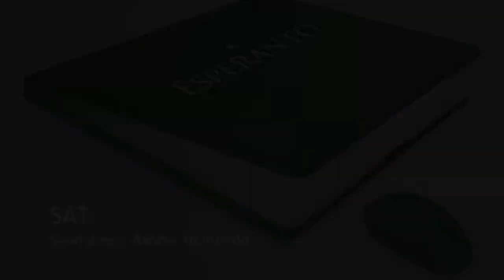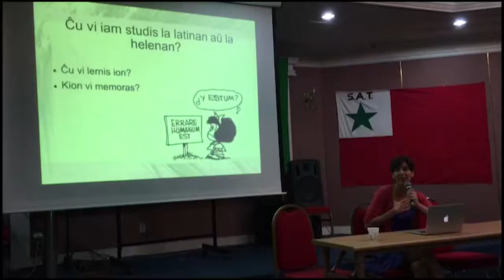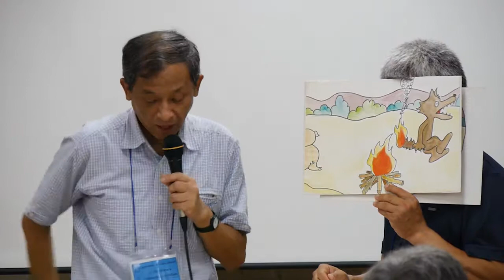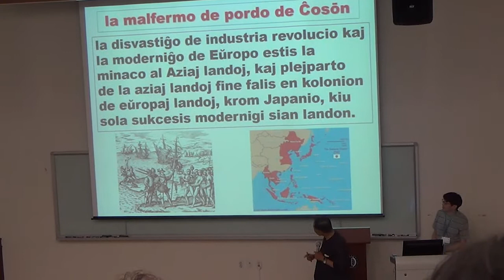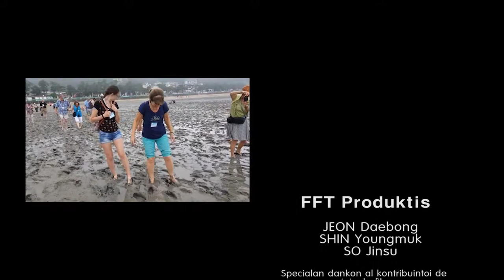Seula UK de Esperanto 2017 (2): Pontkunveno, Kunvenoj, ILEI, SAT, Ŭonbulismo, Pri Koreio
FFT prezentas filmon de la eventoj. Tiu ĉi inkluzivas Pontkunvenon, okazinta ĉe Korea Parlamentejo, diversajn kunvenojn kaj koncertojn kiuj okazis dum la kongreso, klasojn de lernado kaj sperto pri koreaj kulturoj, kaj aliajn eventojn antaŭ kaj post la kongreso.